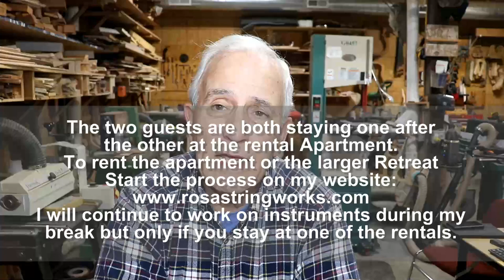Vlog #218 Dont Mess With Angle Grinders They WIN